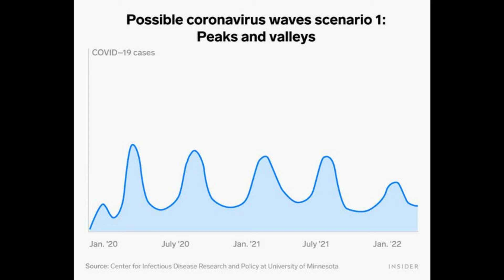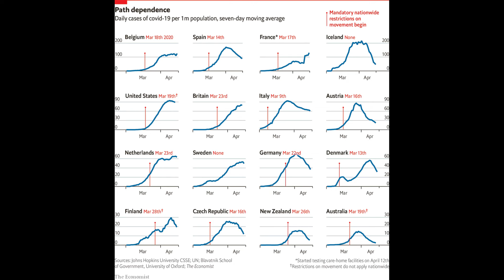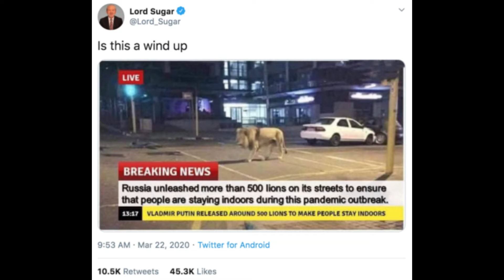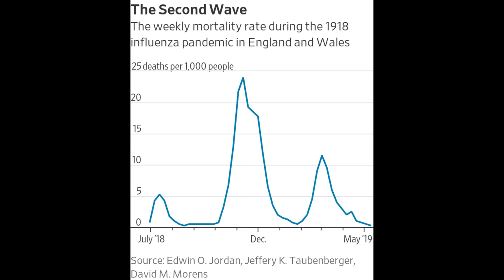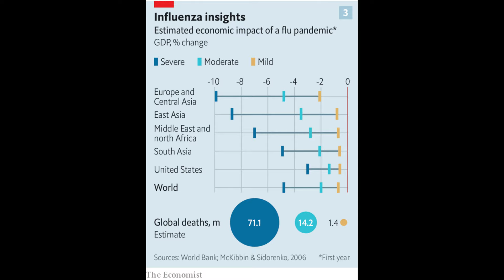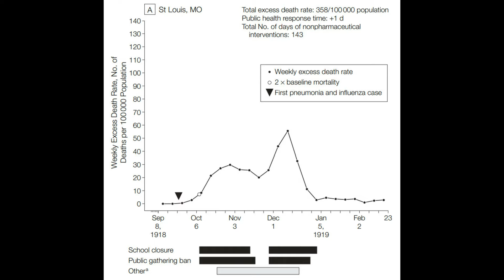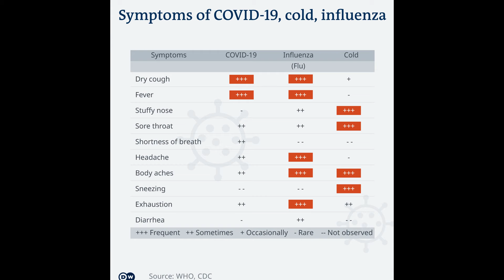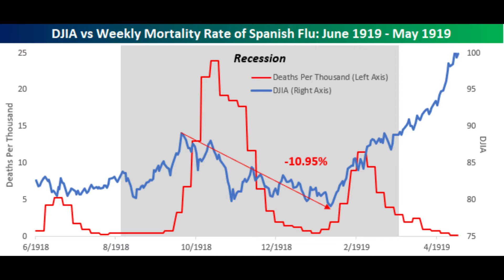When to Resume LOCKDOWN Again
Lockdown or partial lokcdown is a default response to a pandemic. When to lighten it? When to resume it?
Discussion on pandemic waves included